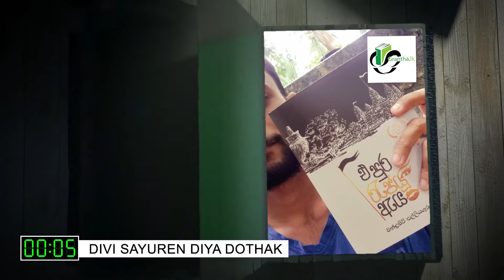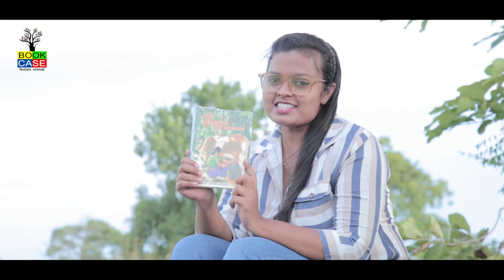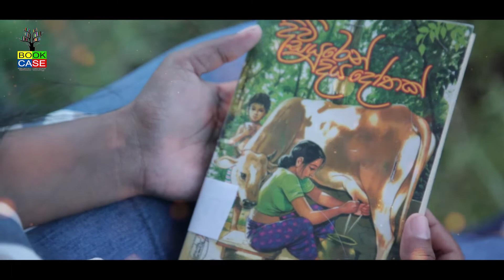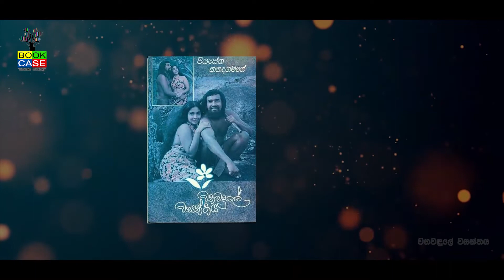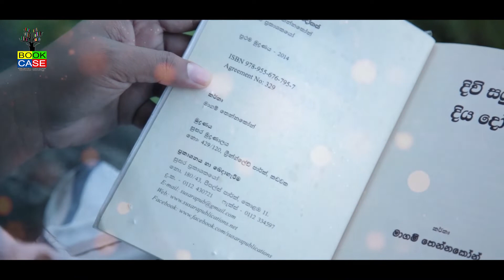BOOKCASE - DIVI SAYUREN DIYA DOTHAK - MAGAM THENNAKOON - දිවි සයුරෙන් දිය දෝතක් - මාගම් තෙන්නකෝන්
පොත පිළිබද විස්තර සහ තරග කොන්දේසි
Book Details and Condition

BOOKCASE - DIVI SAYUREN DIYA DOTHAK - MAGAM THENNAKOON
දිවි සයුරෙන් දිය දෝතක් - මාගම් තෙන්නකෝන්
නව කතා
ජීවිත ක
ස්වතංත්‍ර

ප්‍රථම මුද්‍රණය - 2014
මිල රුපියල් - 200.00

SURASA PUBLICATION
සුරස පොතක්

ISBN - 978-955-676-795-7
Agreement No: 329
Page - 254

මෙම වීඩියෝවට අදාල ත්‍යාග සදහා අනුග්‍රහය -
ග්‍රන්ත ආයතනය විසින්
Grantha.lk
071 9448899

ඔබට අවශ්‍ය ඕනෑම පොතක් ඉතා සාධාරණ මිල ගණන් යටතේ ඔබේ නිවසටම ගෙන්නා ගන්න. මේ සාහිත්‍යය මාසයේ තවත් අගනා වට්ටම් රැසක්.

"DIVI SAYUREN DIYA DOTHAK - MAGAM THENNAKOON"
Naveen Nishara
Jenat anthony

Time Cords : ⏲️
00:00 - BOOKCASE GIFT
00:21 - DIVI SAYUREN DIYA DOTHAK

මගහැරුණු ඔබ සඳහාම ❤
පහළොස්වන මුද්‍රණය 📖 අරාබි ජන කතන්දර 👇

ලෝක ළමා දිනය වෙනුවෙන් ළමයින් වෙනුවෙන් චිත්‍ර තරගය 2021
චිත්‍ර තරගය සදහා විස්තර -
01. අවුරුදු දහයෙන් පහළ ඕනෑම දරුවෙකුට මේ සදහා සහභාගි විය හැකිය.
02. අරාබි නිසොල්ලාසයේ එන ඕනෑම කතාවකින් චිත්‍රයට මාතෘකා කරගත හැකිය.
03. පැස්ටල්, දියසායම්, තෙල් සායම්, අගුරු ආදී මාධ්‍ය මේ සදහා භාවිතාකල හැකිය.
04. A3 ප්‍රමාණයේ සුදු පසුබිමක් සහිත ඕනෑම කොලයක් චිත්‍රය ඇදීම සදහා භාවිතා කල හැකි අතර, එම ප්‍රමාණය (A3)  සුදුසු වන්නේ චිත්‍රෙය් ඡායාරූපයක් අපට එවීමේදී එය පැහැදිලි වන නිසා බව කරුණාවෙන් සලකන්න.
05. දරුවා විසින් චිත්‍රය ඇද අවසන් වූ පසු එහි පැහැදිලි ඡායාරූපයක් (එනම් චිත්‍රයේ කොන් හතර හෝ චිත්‍රෙය් කිසිදු කොටසක් නොකැපෙන සේ සම්පූර්ණ A3 කොලයම ඡායාරූපයට හසුකරගත යුතු වේ) බොද නොවන සේ ඡායාරූපගතකර අප වට්ස් ඇප් (Whatsapp - අංකයට එවිය යුතුයි.
06. චිත්‍රය සහිත ඡායාරූපය එවිය යුතු අවසන් දිනය 2021 ඔක්කෝම්බර් 26 වන අගහරුවාදා සවස 04.00 ට පෙර එවිය යුතුය. ඉන් පසුව එවන සියළුම චිත්‍ර සහිත ඡායාරූප තරගයට අදාල නොවන බව කරුණාවෙන් සලකන්න.
07. විද්වත් විනිසුරු මඩුල්ලක් යටතේ චිත්‍ර තෝරනු ලබන අතර, ජයග්‍රහණ සදහා කාණ්ඩ තුනක් සහිතව පලමුවන, දෙවන, තෙවන යනුවෙන් ත්‍යාග තුනක් පිරිනැමේ. විනිසුරුවරුන්ගේ තීරණ අවසන් තිරණ වෙයි.
08. චිත්‍රය සහිත ඡායාරූපය එවිමේදී දරුවාගේ නම, වයස, ලිපිනය, පාසල සහ පංතිය, සම්බන්ධකරගත හැකි දුරකතන අංක දෙකක් සහ Postal Cord එක එවිය යුතු වෙයි.
09. චිත්‍රය සහිත ඡායාරූපය එවිමේදී චිත්‍රයහෙි නම, සුරංගනා කතාවේ නම සහ චිත්‍රය ඇදීමේදී දරුවා විසින් භාවිතා කල මාධ්‍ය කුමැක්දැයි සදහන් කල යුතු වෙයි.
10. එක් අයෙකුට එක් නිර්මාණයක් පමණක් එවිය හැකිය.

BOOKCASE තරග කොන්දේසි

01. ජයග්‍රාහකයා අපගේ නාලිකාවේ පූර් ණ සාමාජිකයකු විය යුතුය.

02. ප්‍රශ්නයට නිවැරදි පිළිතුර අප වීඩියෝව විකාශය වූ මොහොතේ සිට පැය භාගයක් ඇතුළත පහත කමෙන්ට් (Comment List) ලිස්ට් එකේ පලකල යුතුයි. විනාඩි තිහකින් පසු එන සියළු පිළිතුරු ජයග්‍රහණය කිරීමට සමත් නොවන බවද කරුණාවෙන් සලකන්න.

03. මුළින්ම සහ නිවැරදි පිළිතුර දුන් පුද්ගලයා ජයග්‍රාහකයා ලෙස අප තෝරාගනු ලබයි.
එකම මොහොතක උත්තර කීපයක් ලැබුණහොත් ජයග්‍රාහකයා අප විසින් තෝරාගනු ලබයි.

04. එසේ ජයග්‍රහණය කරන අය හට, ඔහු හෝ ඇය විසින් කියවිය යුතු පොත් පහක්
 පහත කමෙන්ට් කල ස්ථානයේ Reply එකක් සේ පලකල යුතුයි.

05. එසේ පලකල පොත් පහෙන් එකක් අප ඔබට ත්‍යාගයක් ලෙස ලබා දෙන අතර, ඔබට හැකිනම් එය ලද වහාම
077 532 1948 වන අපගේ වට්ස් ඇප් (Whats App) අංකයට ඔබ පොතත් සමග ගත් ඡායාරූපයක් හෝ පැහැදිලි වීඩියෝවක් එවීමට කාරුණික වන්න.

06. එසේ එවනලද ඔබේ ඡායාරූපය හෝ වීඩියෝව අප නාලිකාවේ පලකරන බැවින් එයට අකමැතිනම් ඡායාරූප හෝ වීඩියෝ එවීම අනිවාර් ය නොවන බවද සලකන්න.

      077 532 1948 වන අපගේ වට්ස් ඇප් (Whats App) අංකයට ලැබෙන්නට සලස්වන්න.

08. අපගේ නාලිකාව තවමත් මුල් අදියරේ පවතින නිසාවෙන් ඔබ කැමතිම පොත් පහේ මිලගණන් අපට දැරිය හැකි මිල ගණන් වලට අයත් පොත් සදහන් කිරීමට කාරුණික වන්න.

සැලකිය යුතුයි - නව තරගකරුවකුට අවස්ථාව හිමිකරදීම ඔබේ යුතුකමකි. නව තරගකරුවකු  පැය  භාගයක්   තුල  පිළිතුරක් ලබාදී නොමැතිනම්
 (එම  පැය භාගය ඇතුළත  නිවැරදි පිළිතුරු  ලබා දෙන්න) පෙර ජයග්‍රාහකයකු වුවත් අප ඔබට නැවතත් පොතක් ලබා දෙන්නෙමු.

මෙය සමාජ සත්කාරයක් බව කරුණාවෙන් සලකන්න.
BOOKCASE
කියවන්න පටන්ගමු